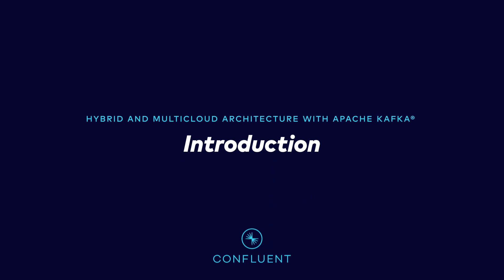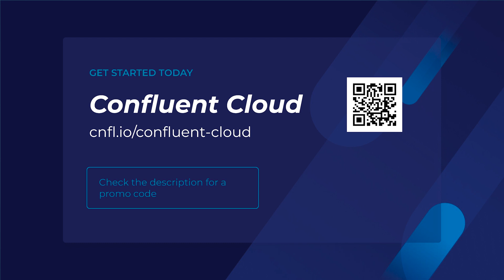Introduction to Hybrid and Multicloud Architecture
Most organizations today are a mix of cloud and on-premise systems. These mixed environments often come about piecemeal as departments add cloud providers, the company retains their on-premise systems and applications, or possibly through a new acquisition. Streaming data provides a mechanism to join systems asynchronously so they can handle long distances, high latency, or unpredictable connections with relative ease. These two transitions, while relatively new, have the potential to be some of the most impactful and important shifts in the industry in a long time.

Customers expect our systems to work unilaterally - wherever the servers are located. Data should be accessible to everyone that needs it no matter where they or the systems are located. In this course, we’ll cover everything you need to be successful in building real-time multicloud and hybrid-cloud systems. Systems that span continents and clouds. There are three tools that can achieve this: the open-source MirrorMaker 2, Confluent Replicator, and Cluster Linking.